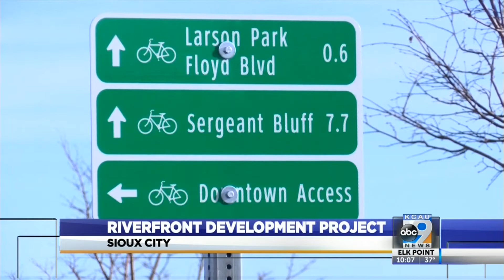Riverfront Development Project